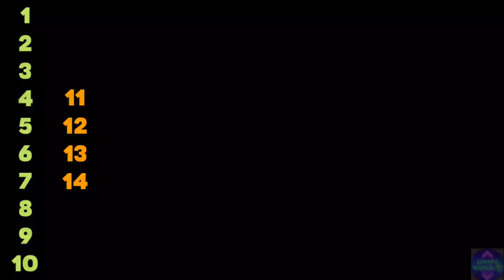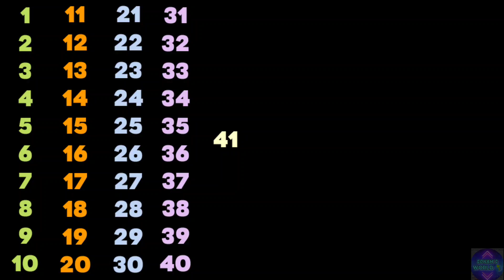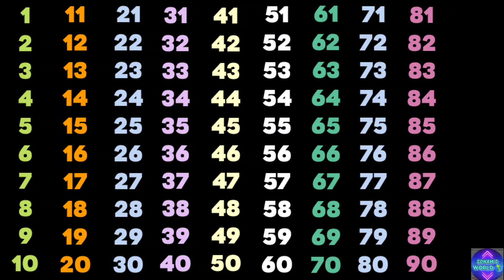123 Counting Numbers| Counting 1to100 | Counting Numbers In English| Ginti| ‎@SONAM-WORLD